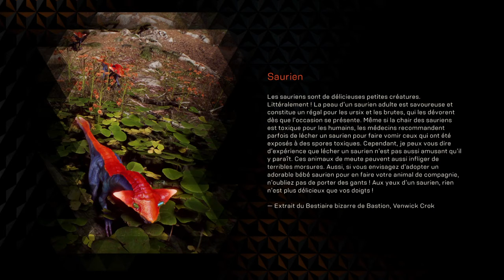Anthem - Forteresse de l'aube - PS4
ANTHEM